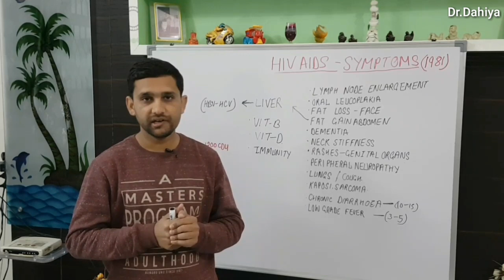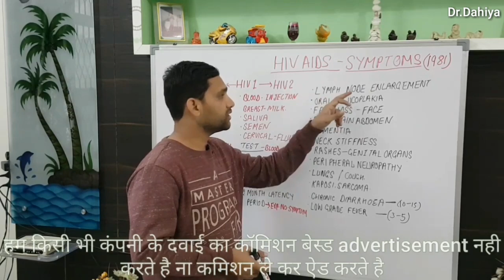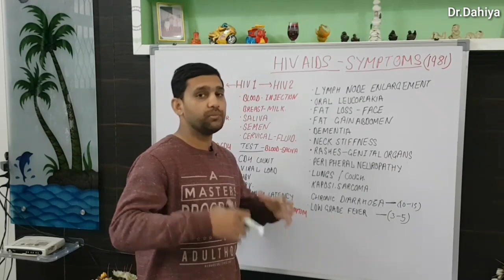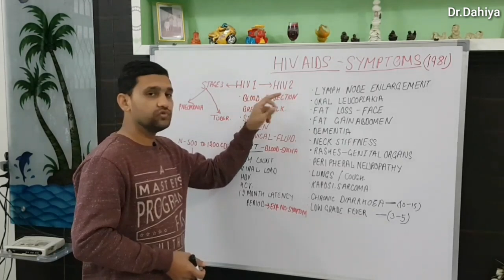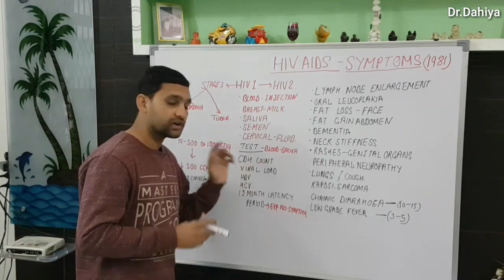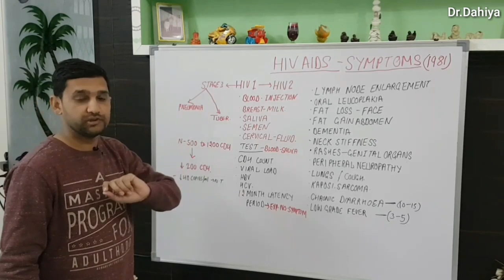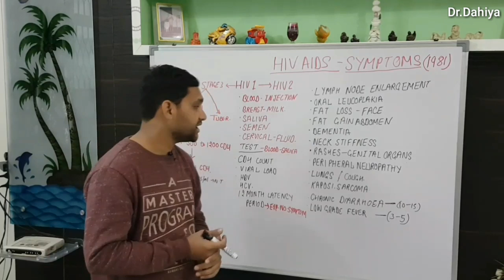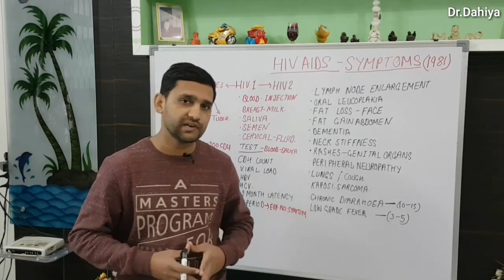hiv aids symptoms एड्स के लक्षण । hiv ke lakshan | Treatment of hiv aids india | video | muvie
hiv aids symptoms एड्स कर लक्षण । hiv ke lakshan | Treatment of hiv aids india | video | muvie